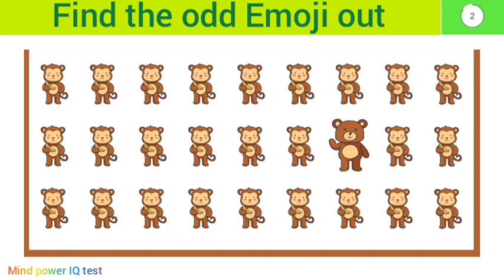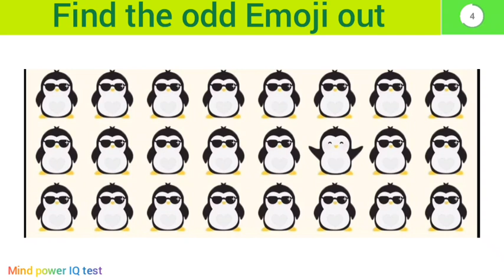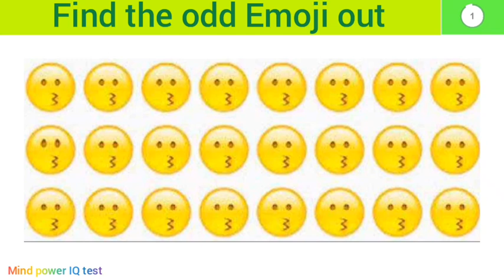Find the odd one out Emoji easy| 🤔Emoji puzzles| ODD one Out#19👍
Find the odd one out Emoji easy| Emoji puzzles#19

Queries solved;
emoji challenge
check eyesight
good eyes
test eyes by emoji
test your eyes
child's play
eye quiz
IQ test